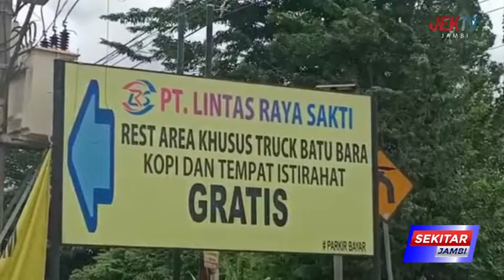PT LINTAS RAYA SAKTI SEDIAKAN FASILITAS KANTONG PARKIR DAN BENGKEL 24 JAM